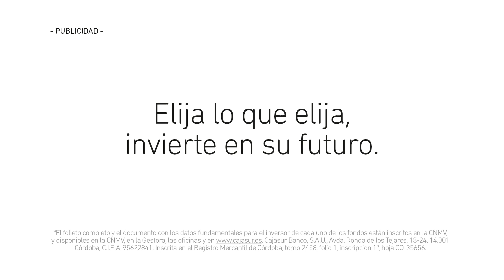Fondos de inversión | Cajasur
La importancia de acompañarles en sus proyectos.